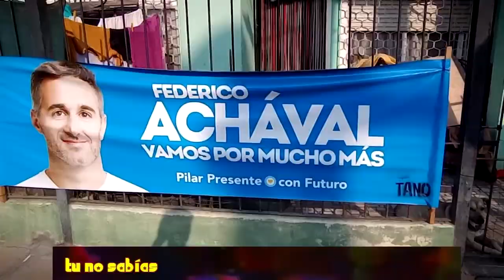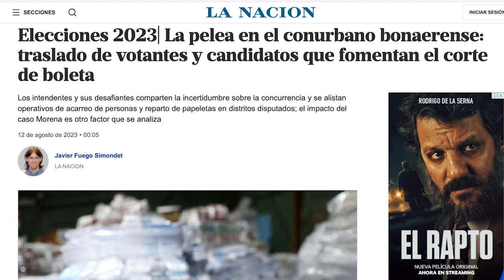TIEMPO DEL INDIVIDUO-HOY: USO DE NUESTRO DINERO PARA PROPAGANDA PARTIDARIA-LA SOLUCIÓN ES LIBERAL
Cuando uno mas se mete en el tema, mas corrupción encuentra.
Es el tiempo del individuo, porque lo colectivo terminó siendo un fracaso.

Podes apoyar este canal depositando en esta cuenta:
Gracias.